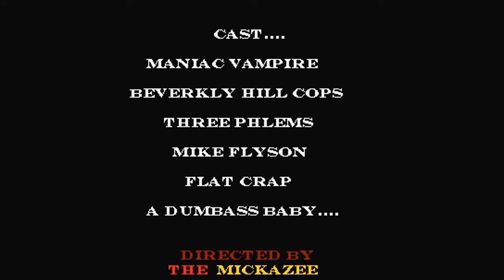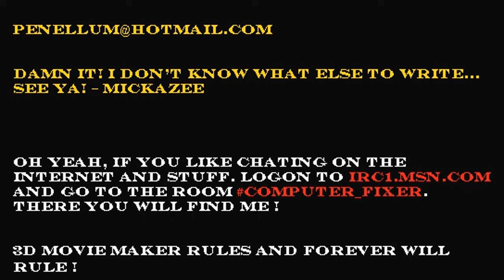Maniac Vampire 2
Directed by Mickazee.